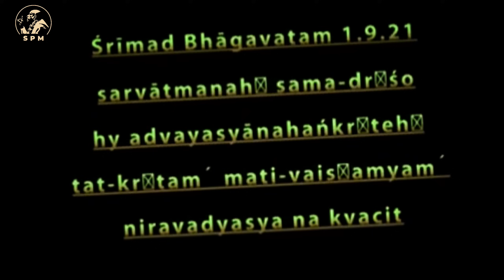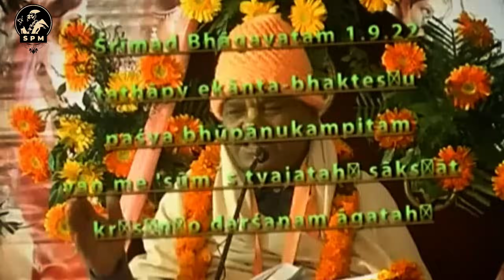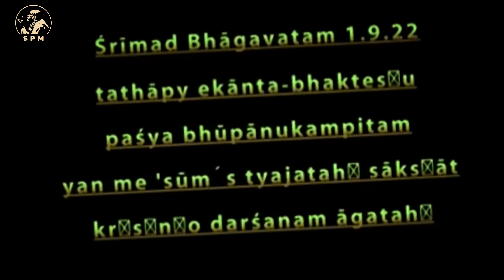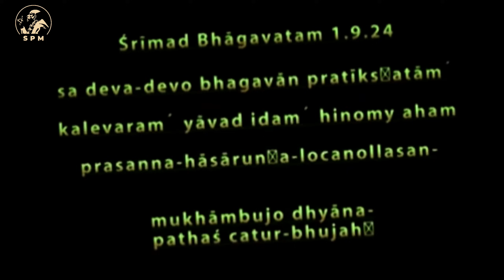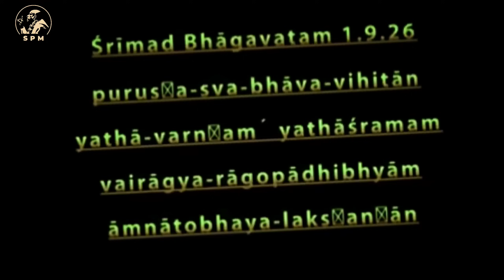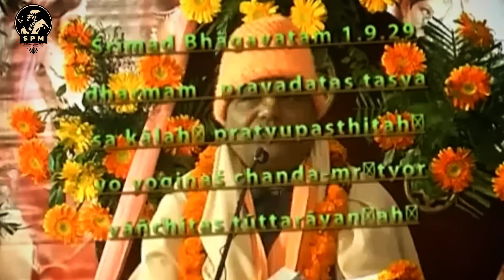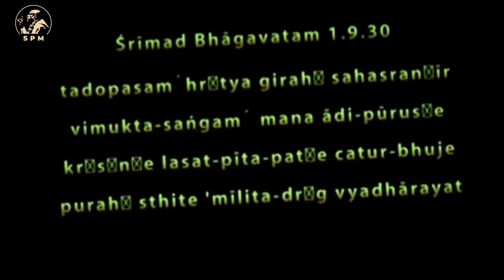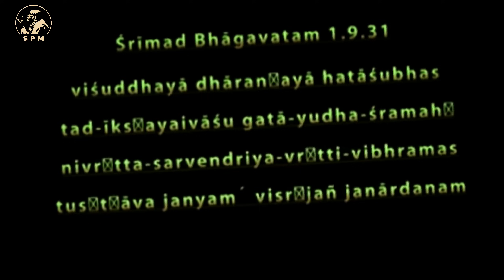भीष्म पंचक पर प्रेम प्राप्ति | special katha | HH Radha Govinda Maharajji